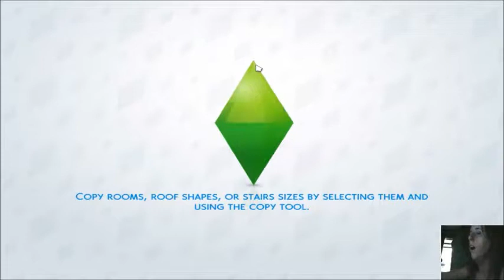PARENTING EXPANSION - FAMILY: Troy/Dyrssen Episode 2